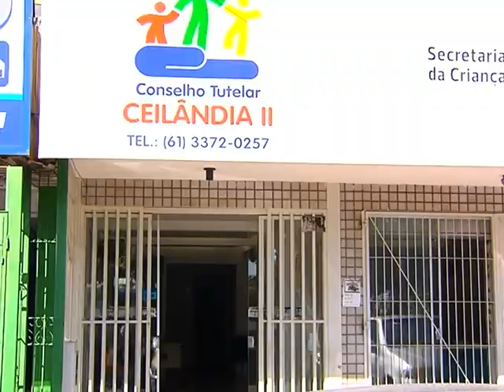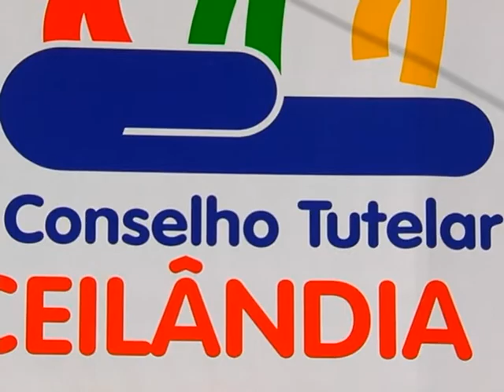Definidas normas para primeira eleição unificada dos conselhos tutelares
NBR NOTÍCIAS - 03.02.15: As novas regras para a eleição de membros dos conselhos tutelares, que será realizada em outubro, já estão em vigor. Antes, as normas eram instituídas para cada município. Agora, foram unificadas. Outra novidade é a exigência de ensino médio para os candidatos às vagas de conselheiros tutelares. A posse dos conselheiros será no dia 10 de janeiro de 2016, com mandato de quatro anos. O Brasil possui, no total, 5.946 conselhos tutelares.